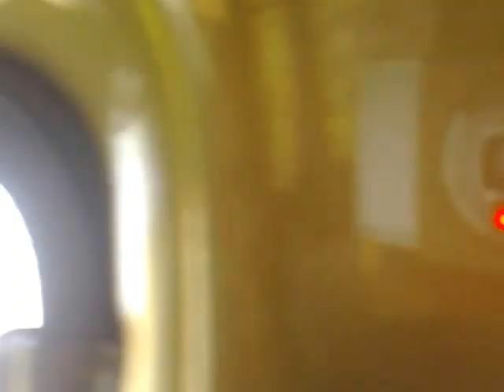Копия видео success